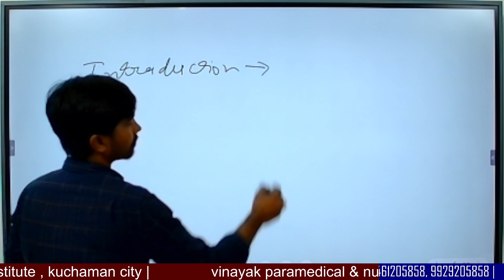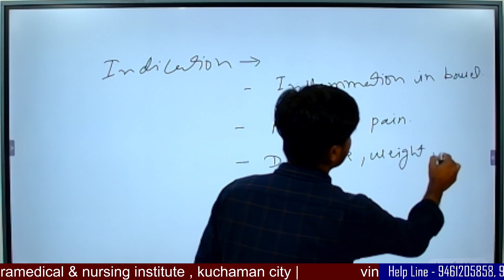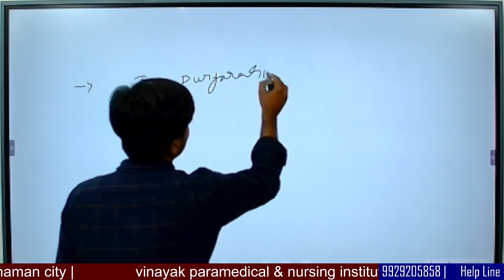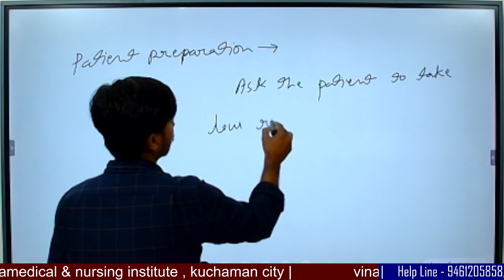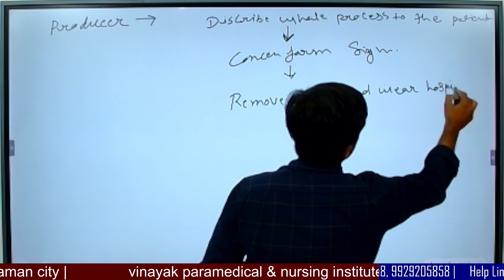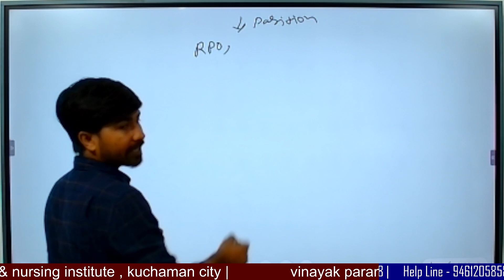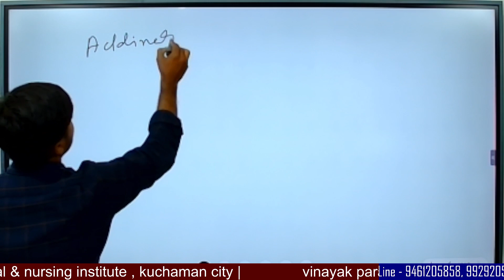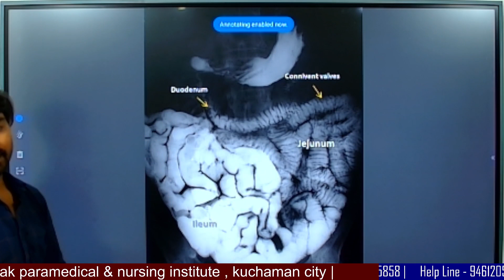X - RAY || HOSPITAL LEB || BMFT || PRAKASH SHARMA SIR